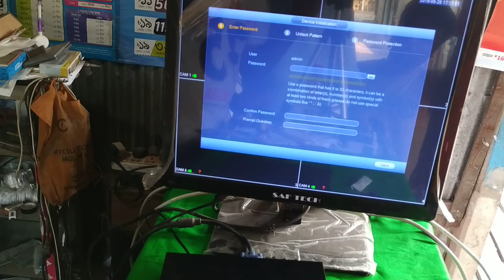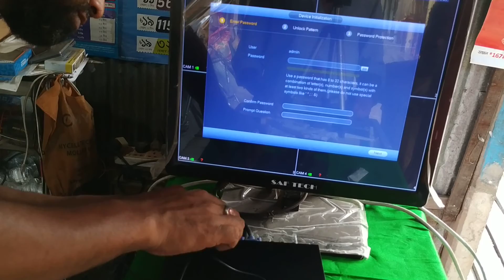dahua cctv setup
Dahua cctv installation